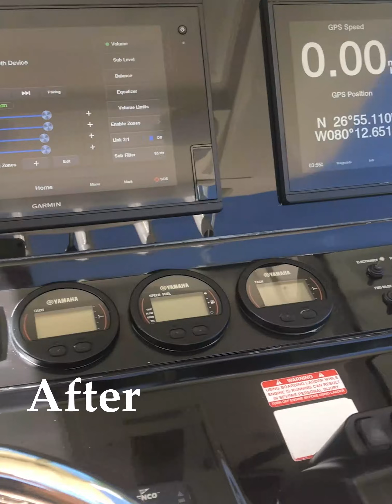MAJOR DETAIL Scout 275 LXF 2013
Wet Sand plus 4 step compound and wax!  Making boats great again!